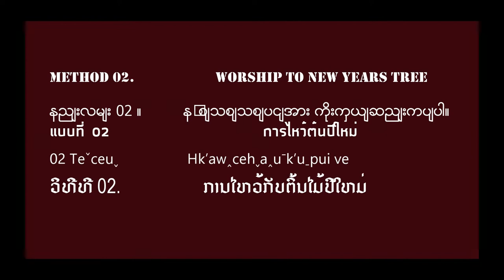Lahu New Years Dance- Worship to new years tree (YAHPFUH) Album Maehongson (2016) Behind The Scenes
Lahu New years Dances
လားဟူနှစ်သစ်ကူး အကများ
การเต้นปีใหม่ของลาหู่
LaˇhuˍHk’awꞈcaˇhtaˇ K’aˍhk’eˆtuˬve
ລາຫູ ເຕັ້ນປີໃຫມ່

Method 02.                      Worship to new years tree
နည်းလမ်း 02 ။                   နှစ်သစ်သစ်ပင်အား ကိုးကွယ်ဆည်းကပ်ပါ။
แบบที่ 02                          การไหว้ต้นปีใหม่
02 Teˇceuˬ                       Hk’awꞈcehˬaꞈuˉk’uˍpui ve
ວິທີທີ 02.                           ການໄຫວ້ກັບຕົ້ນໄມ້ປີໃຫມ່

By             ဖြင့်                                      โดย  TE MaˍPAˍ                        ໂດຍ
01. Musician:  YAHPFUH       นักดนตรี : YAHPFUH                ນັກດົນຕີ : YAHPFUH
     ဂီတပညာရှင်- YAHPFUH     NawˍMeuˆpaˍ  Yaˇhpfuh
02. Artist:    INU                      ศิลปิน :  INU                                             ສິລະປິນ: INU
     အနုပညာရှင်- INU                K’a muiˬma   Inuˇ
03. Artist:    ICA                     ศิลปิน :   ICA                                             ສິລະປິນ: ICA
     အနုပညာရှင်- ICA               K’a muiˬma    Icaˉ
04. Artist:    NACI                 ศิลปิน :   NACI                                          ສິລະປິນ: NACI
     အနုပညာရှင်- NACI           K’a muiˬma   Naciˬ